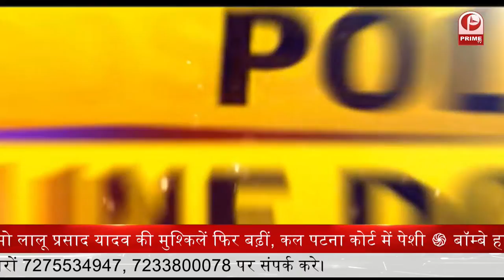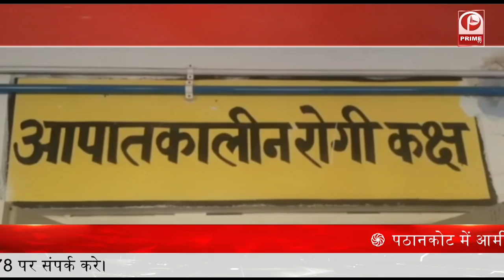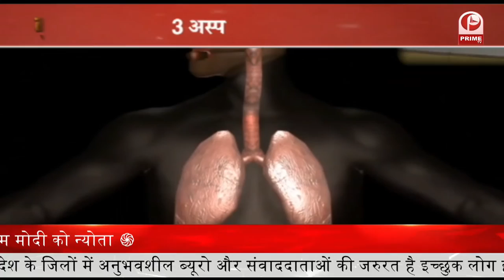Gunehgar Episode 1 || Prime Tv